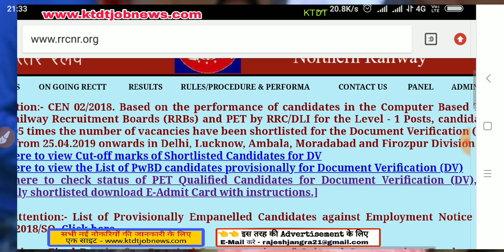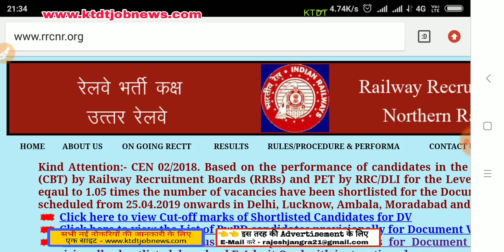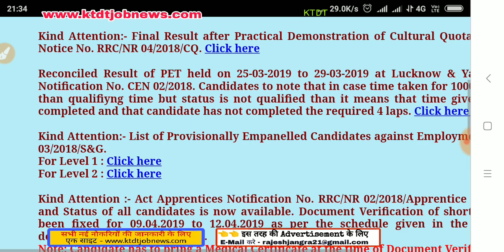खुशखबरी - Railway Result Declared Just Now ,pwd candidate result आ गया रेलवे का रिजल्ट - जल्दी देखो